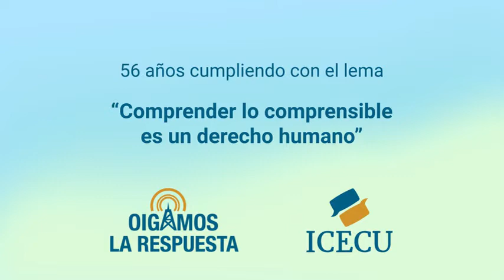Falta de olfato por COVID-19, paneles solares, moringa, guanábana y más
0:00 Bienvenida
1:28 ¿A qué edad puede un joven engendrar?
7:15 Falta de olfato debido a COVID-19
09:48 ¿Por qué no llueve donde se colocan paneles solares?
15:10 ¿Qué se puede hacer con hojas de moringa?
22:21 ¿Qué puedo hacer con árboles de guanábana que botan las frutas?